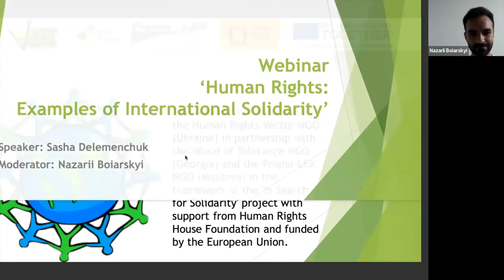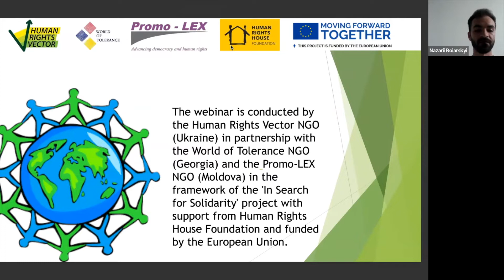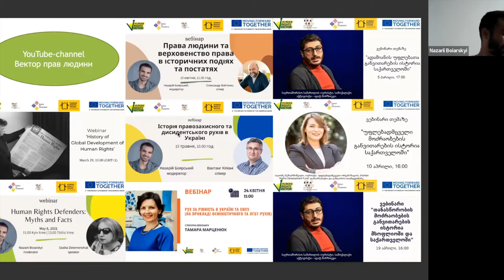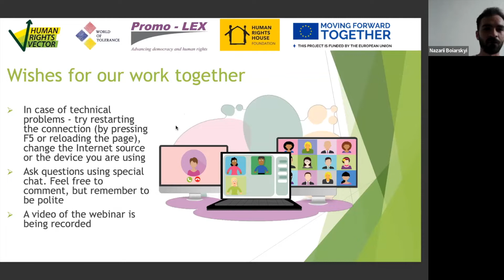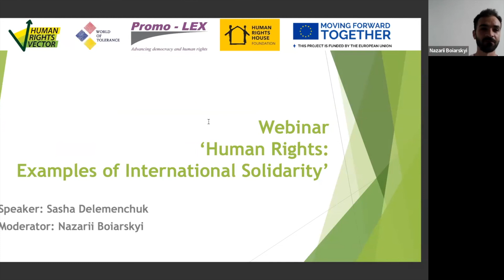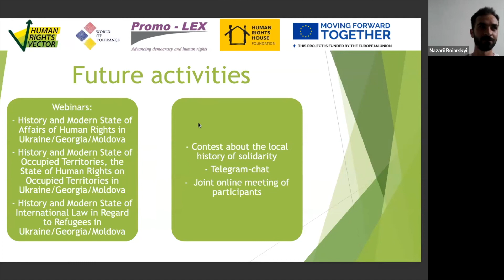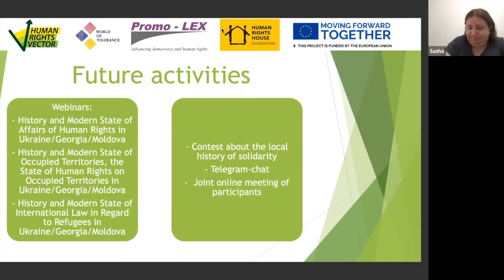Human Rights: Examples of International Solidarity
The recording of the webinar "Human Rights: Examples of International Solidarity".

This webinar opens a series of online events dedicated to the history of international solidarity, human rights, migration, and occupation, with special attention paid to such topics in Ukraine, Georgia, and Moldova. The working language of the event is English, simultaneous translation to Ukrainian will be provided.

During the webinar, we discuss the history and main examples of international solidarity, modern examples of solidarity movements and acts, and their importance in the context of global security, peacebuilding, and protection of human rights.

🗣 Speaker of the Webinar - Sasha Delemenchuk, development advisor at the Center for Participation and Development, trainer, advocacy and security expert, member of the governing board at NGO “Human rights vector”.
🗣 Moderator of the Webinar is – Назарій Боярський (Nazarii Boiarskyi), member of the governing board at NGO “Human rights vector”, member of the coaching pool of the Youth Department - Council of Europe, an independent expert of the EENCE - Eastern European Network for Citizenship Education

The webinar is conducted by the Human Rights Vector NGO (Ukraine) in partnership with the Мир  толерантности/ტოლერანტობის  სამყარო NGO (Georgia) and the Promo-LEX NGO (Moldova) in the framework of the 'In Search for Solidarity' project with support from Human Rights House Foundation and funded by the European Union.